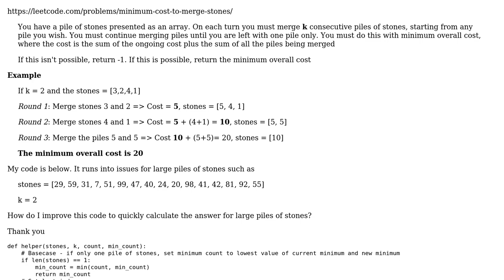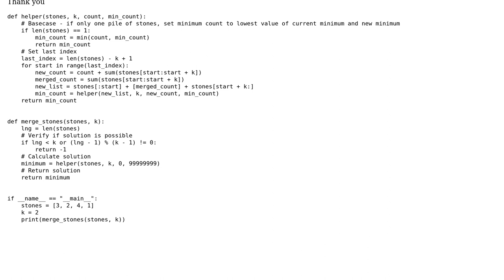Code Review: LeetCode - Merging piles of stones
With thanks & praise to God, and with thanks to the many people who have made this project possible! | Content (except music & images) licensed under CC BY-SA | Music | Images & others | With thanks to user Reinderien user EML user Confettimaker and the Stack Exchange Network Trademarks are property of their respective owners. You are responsible for your own actions.